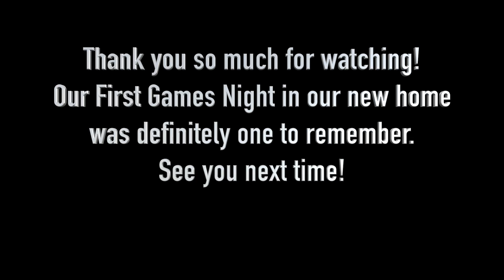Our First Games Night In Our New Home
Hi guys,

So shortly after our wedding, we decided to do a little get together for our family and friends. We all had so much fun!